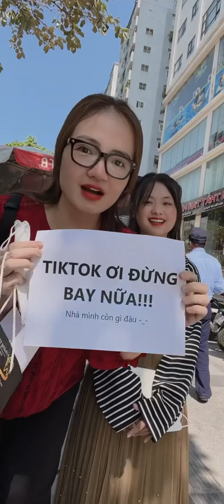Chị Hường ơi đi ăn mì thôi 😁